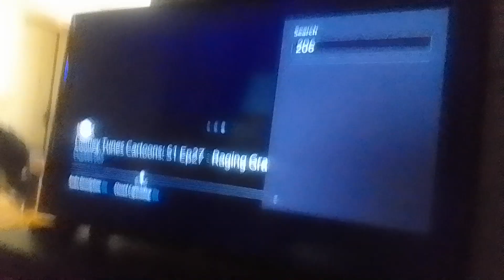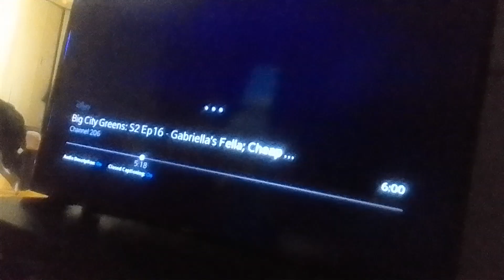vampire-dan-van spots marty soulpatch reappears as squid & he's grabbed by him to cannon supernoobs